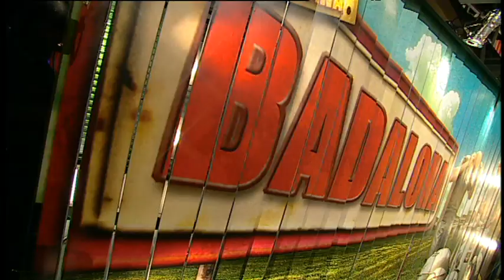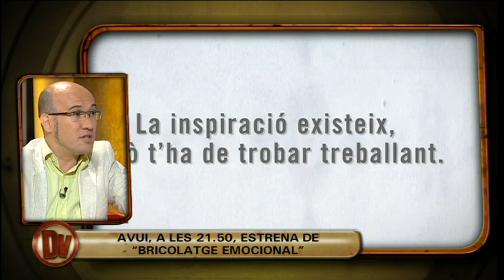TV3 - Divendres - Gaspar Hernàndez a "Bricolatge emocional"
Rebem Gaspar Hernàndez, el presentador del nou programa de TV3, "Bricolatge emocional". En un format televisiu, l'espai aplica la fórmula del programa "L'ofici de viure" de Catalunya Ràdio. Aquesta nit ens parlaran de com generar bona sort, i el Gaspar ens ensenya a gestionar la ira amb l'Ana i un cubell de confeti.